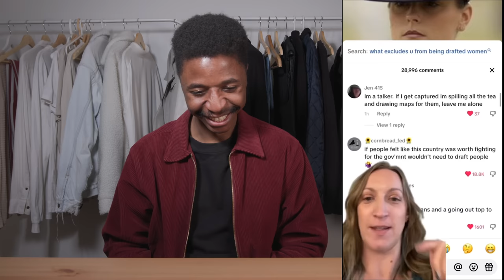Women Hitting The Wall Modern WOMEN in the military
iyambodavidsson,iyambo,iyambo davidsson,women hitting the wall,modern women,woman regrets,women need men,modern women archives,Women Hitting The Wall Modern WOMEN in the military,MODERN WOMEN REACT TO GETTING DRAFTED TO WAR! Feminists Meet EQUALITY,The Coffee Pod,Fake Feminists Get EXPOSED When It’s Time For WAR,Feminism Gets exposed when they try to draft Women for War